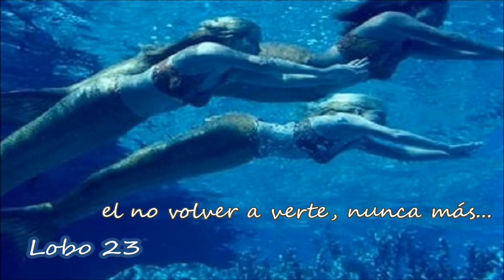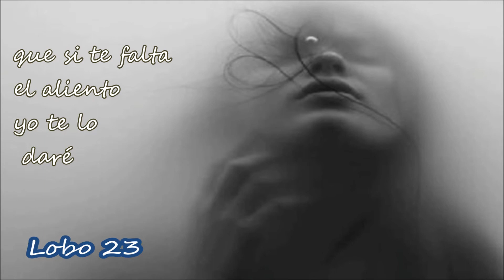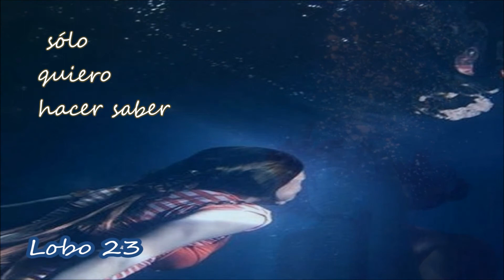Aunque no te pueda ver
Alex Ubago
Cover: Lobo 23